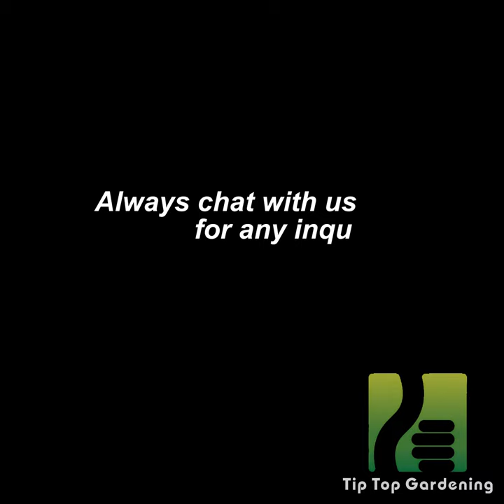Self Watering Stripes Glass Texture Flower Pot Lazy Pot Plant Gardening Balcony Pasu Bunga